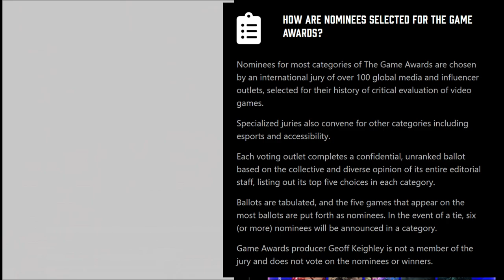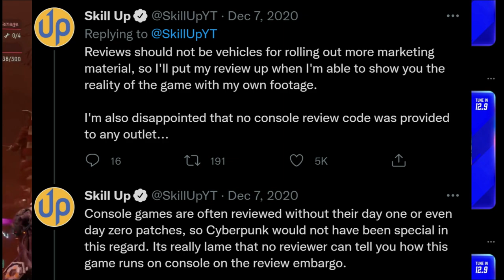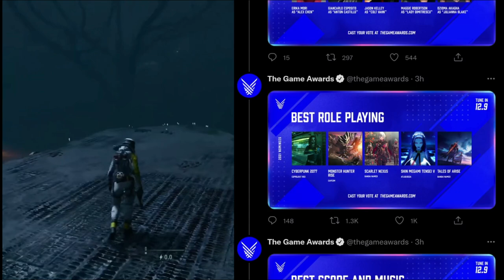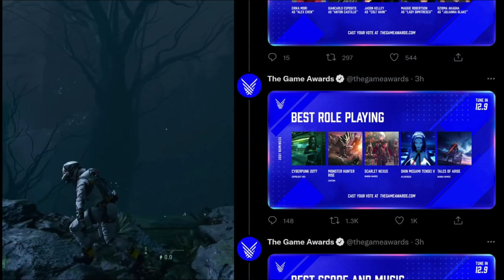I'm surprised Returnal didn't get nominated for game of the year | Cyberpunk 2077 best RPG?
Today we are talking about the recently announced 2021 game award nominees. There was always bound to be some heated discussion and debates surrounding this as there always is but this year, something is just not right. Firstly Returnal doesn't receive a nomination for Game of the Year despite it being one of the highest quality titles released during a weak year. But what's truly insane is the fact that Cyberpunk 2077 is in the running for best RPG...wtf?